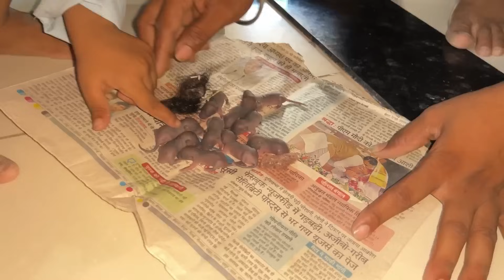सोनी की बहन 😭 बड़ा दुखद हादसा | Soni Dharmendra Vlogs